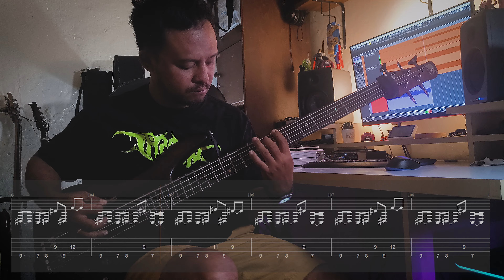ANICONISM (Bass Playthrough by OINK) include Tabs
Trojan bass uses super symmetry and B7K by darkglass also torpedo C.A.B M+ by two notes.

BASIC TUNING: A E A D G (432 hz)
STRING GAUGE: 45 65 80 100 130
PICK: 0.88 gauge Dunlop bass picks

Ibanez bass SR505
neck type               : SR55pc Jatoba/Walnut neck
top/back/body      : Mahogany body
fretboard                : Rosewood fretboardAbalone oval inlay
fret                          : Medium frets
number of frets  : 24
bridge                  :Accu-cast B505 bridge
string space          :16.5mm
neck pickup          :Bartolini® BH2 neck pickupPassive
bridge pickup  : Bartolini® BH2 bridge pickupPassive